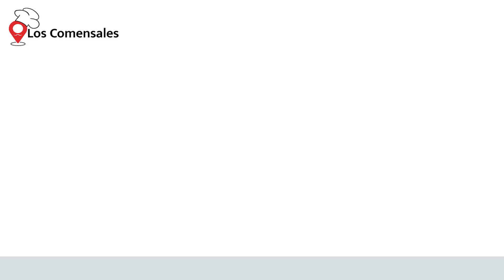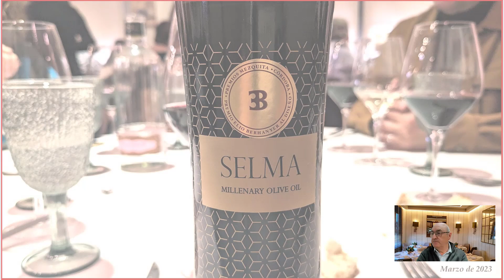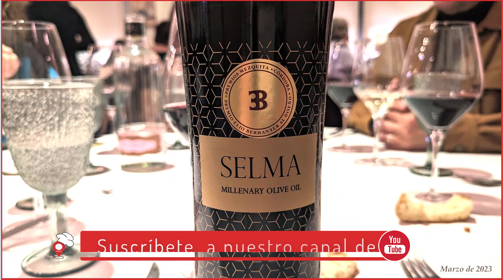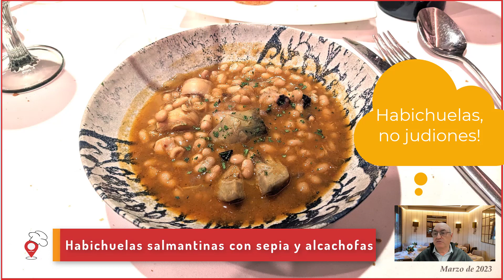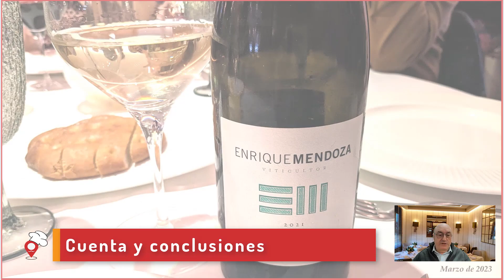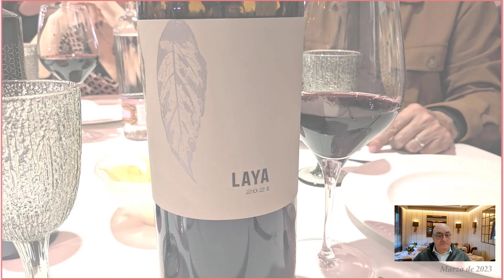Silvino, Almoradí - Alicante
⭐️⭐️ LÉEME / DESPLIÉGAME ⭐️⭐️

En este vídeo encontrarás la reseña de nuestra visita al Restaurante Silvino en Almoradí (Alicante) en marzo de 2023.

00:00 Introducción
00:29 El congreso de la alcachofa en Almoradí
01:01 El comedor
01:29 El servicio
01:57 Distinciones y valoración
02:16 Aperitivos: chips, pan y aceite
02:42 Alcachofas en escabeche con bonito fresco
03:07 Alcachofas a la cazuela con jamón
03:19 Ensalada de alcachofas y anchoas en salmuera
03:37 Habichuelas salmantinas con sepia y alcachofas
03:46Bacalao con alcachofas y su pil-pil
03:59 Tarta de almendras
04:18 Café, torta de almendras y bombones
04:23 Los vinos
04:52 Cuenta y conclusiones